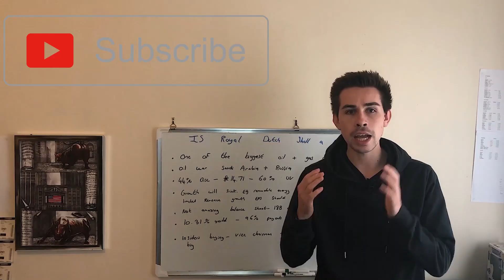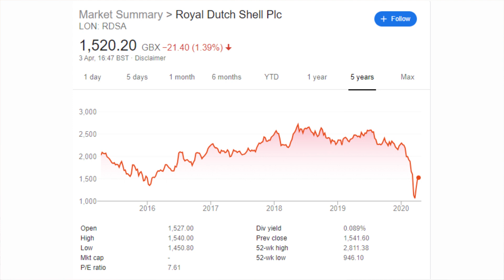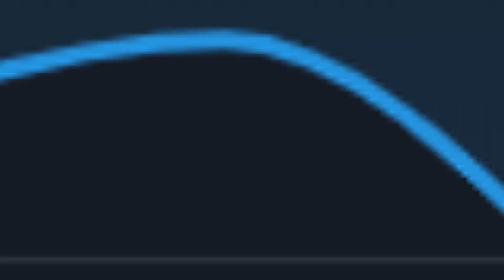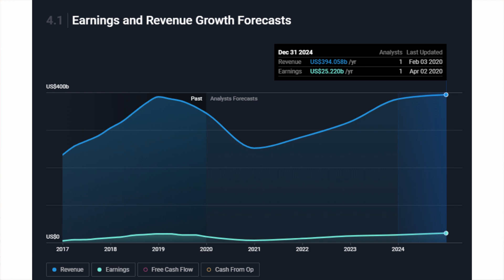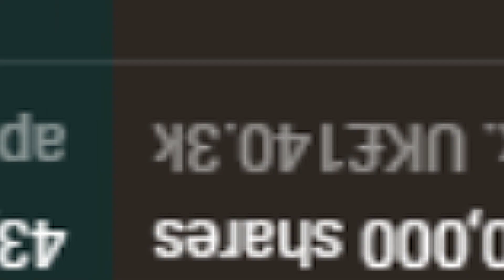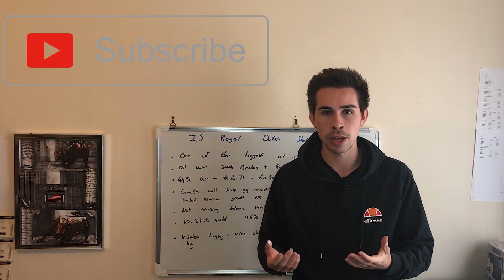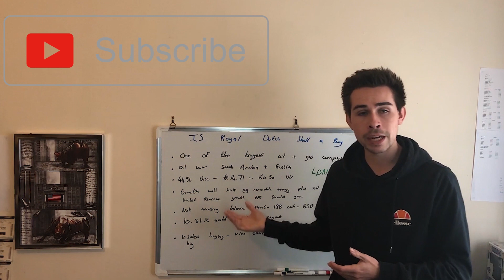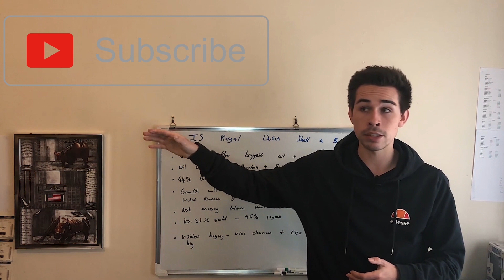Is Royal Dutch Shell Stock A Buy?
Hi! my name is Jacob, and today, We talk about Royal Dutch Shell Stock

Create a Trading 212 Invest account using this and we both get a free share!